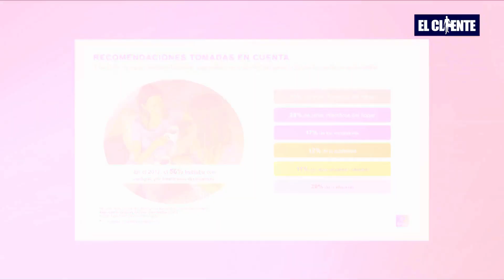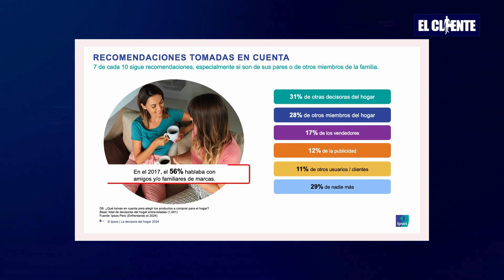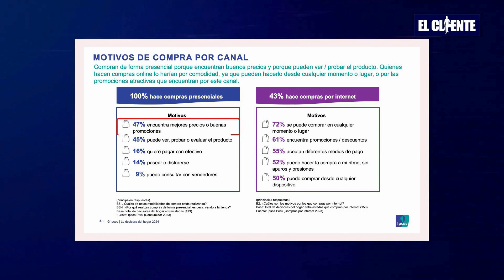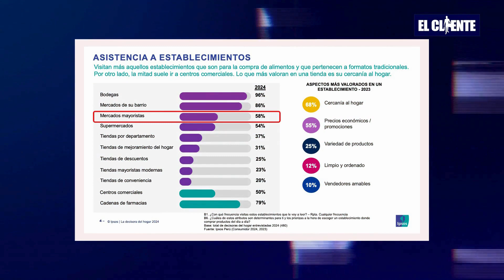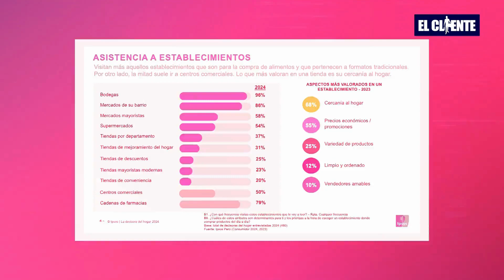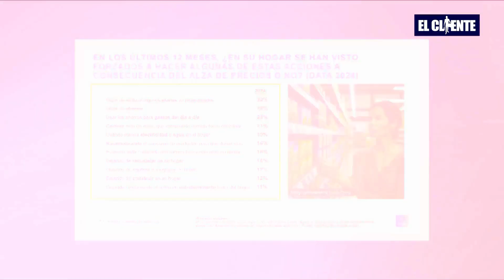La decisora del hogar: perfil, actitudes y planes 2024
"7 de cada 10 decisoras del hogar sigue recomendaciones, especialmente si son de sus pares o de otros miembros de la familia". - Ipsos

Programa liderado por Marco Antonio Merino, donde tratamos temas de innovación, negocios, emprendimiento, casos de estudio y más, teniendo siempre a EL CLIENTE como centro de todo.

Mira el programa en vivo por Canal N
- Todos los sábados desde las 7 p.m.
- Repeticiones los domingos a las 11 a.m. y 9 p.m.